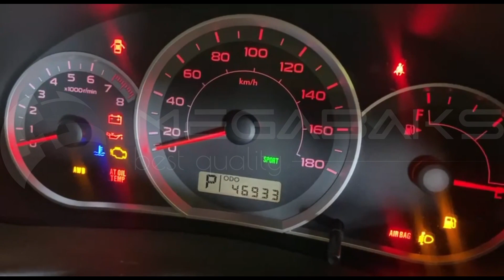Subaru Impreza GH3 EL154 2010 D679517